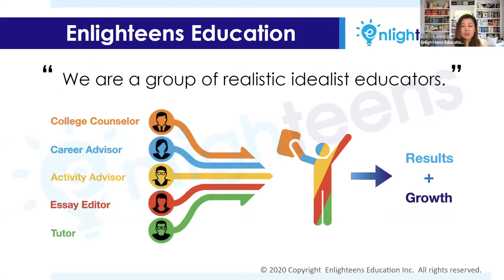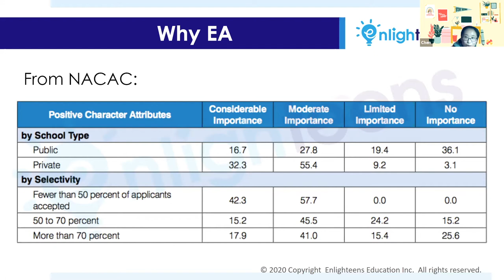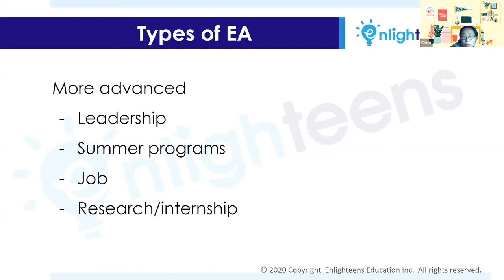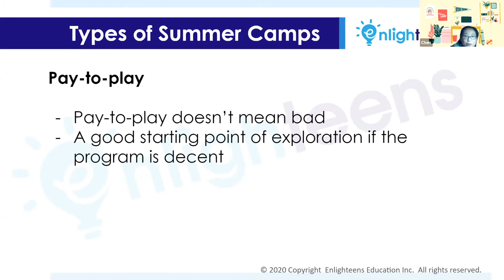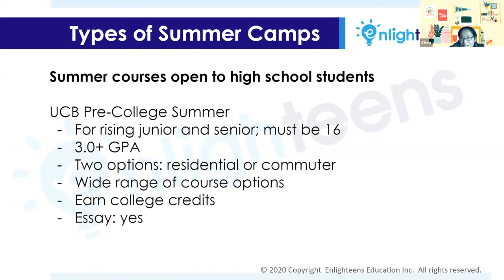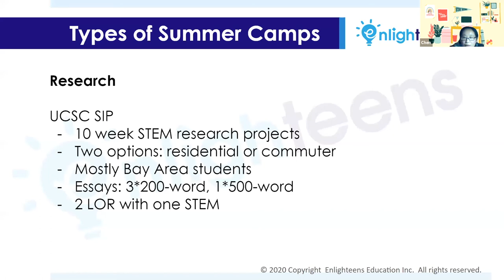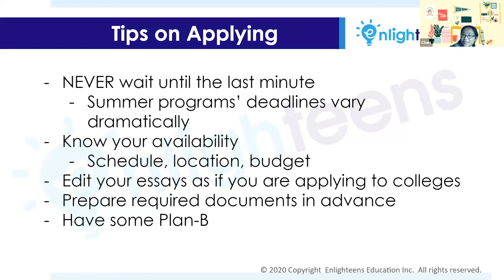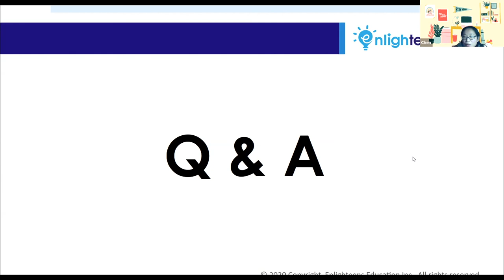升学教育规划｜如何合理利用暑假活动，赢的招生官的青睐？